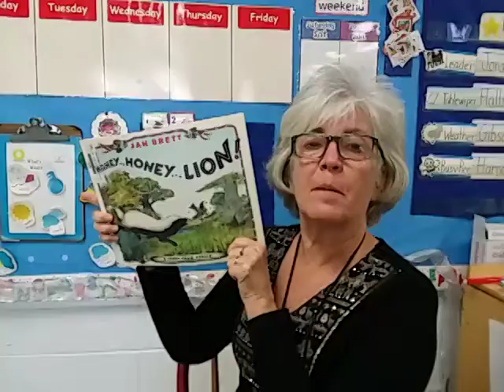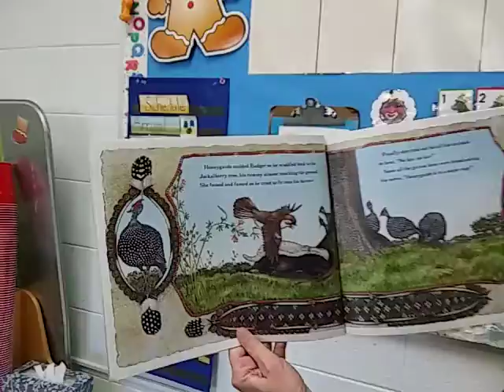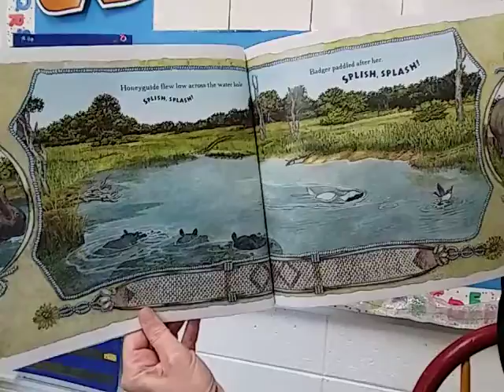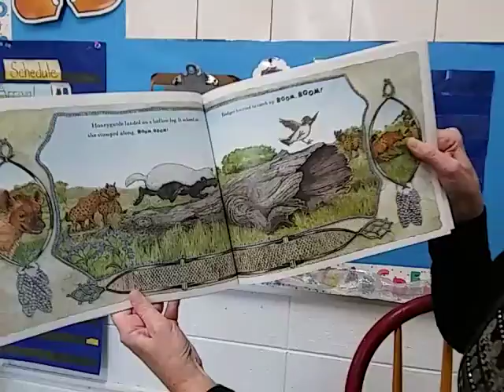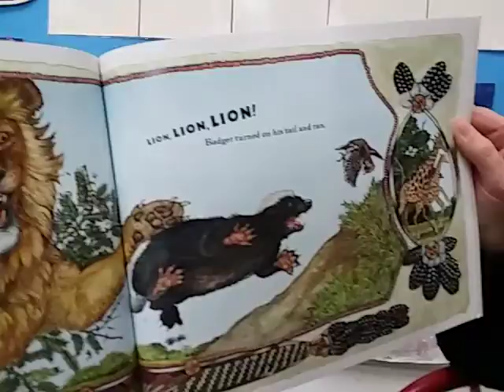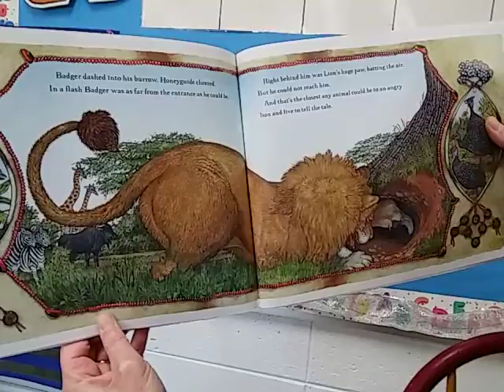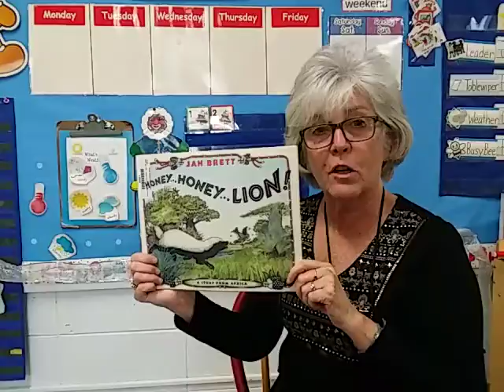Storytime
Honey Honey Lion